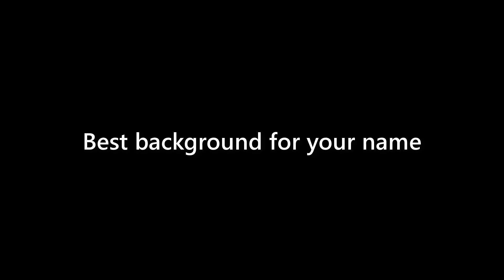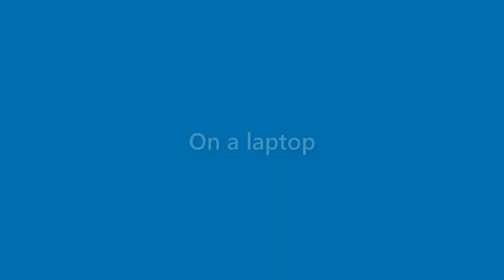Thelma Clarke - appearance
Name Look - Thelma Clarke - appearance. In this video we present "Thelma Clarke" name look and feel in various scenarios.
This video will cover:
How does "Thelma Clarke" look as a personal letterhead?
How does "Thelma Clarke" look on a business card?
How does "Thelma Clarke" look on a computer/laptop screen?
How does "Thelma Clarke" look with different background colors?
How does "Thelma Clarke" look with various fonts?